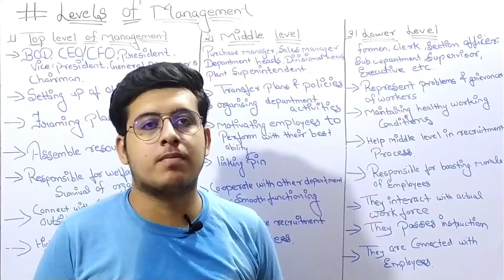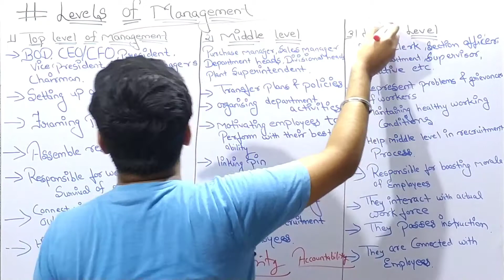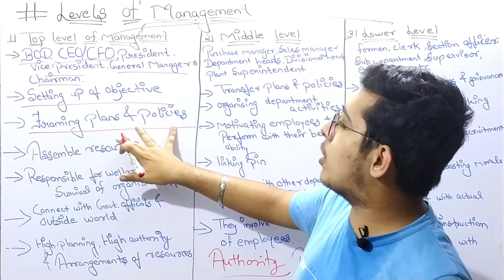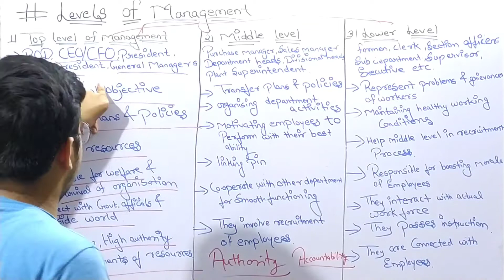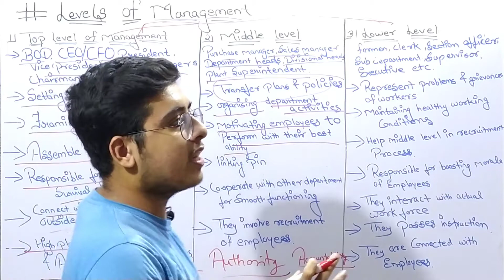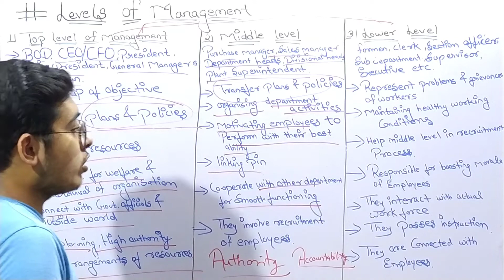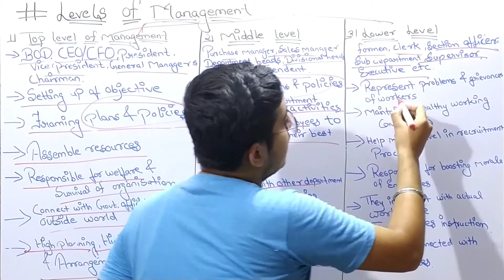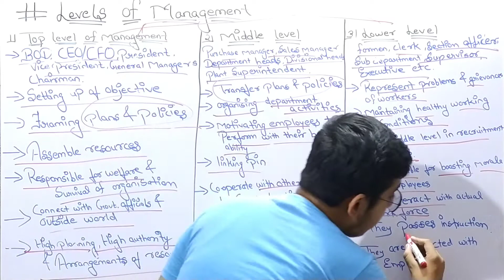Nature and significance of management class 12 chapter 1 part 4 | business studies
class 12 chapter 1 Nature and significance of management
I hope u all guys like the video and clear your all concepts 👍👍
For notes and all latest updates join our telegram channel
Name  :- Angad Gulati